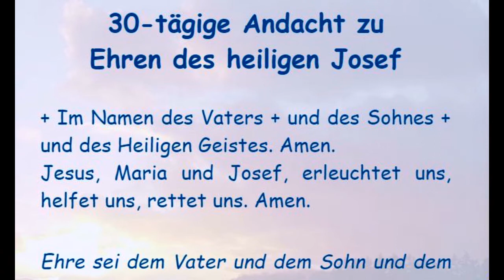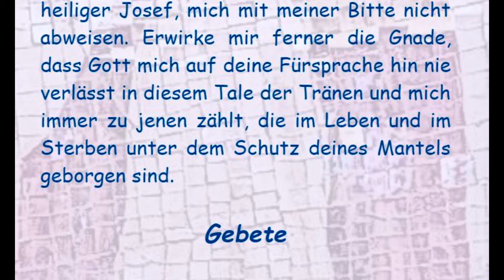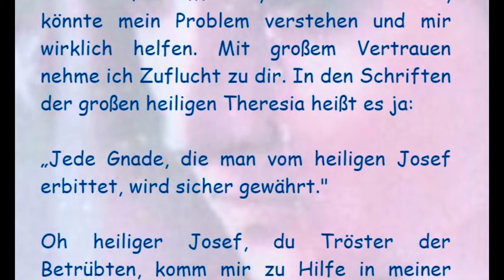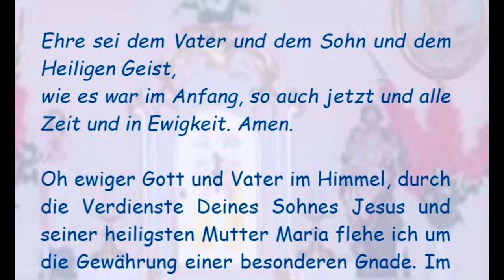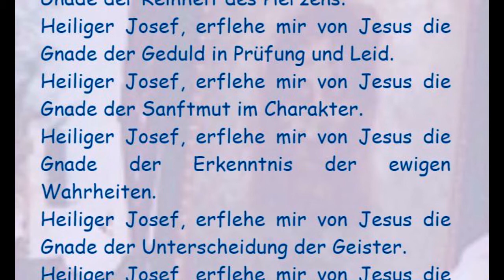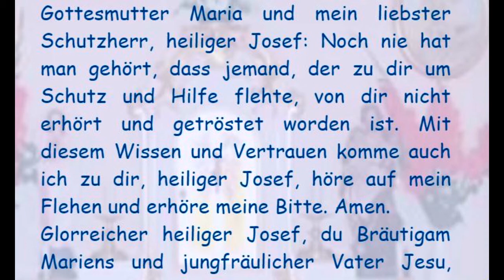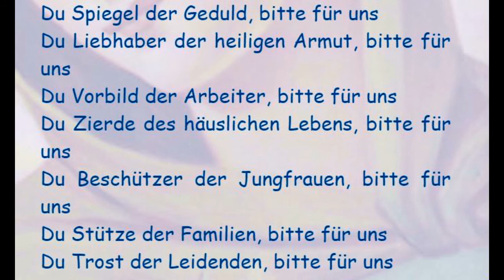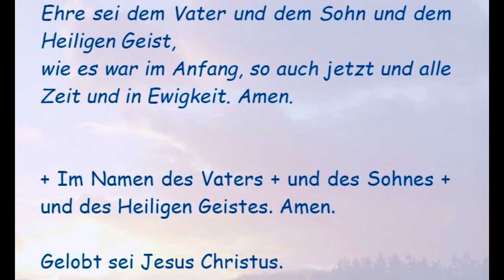30-tägige Andacht zu Ehren des heiligen Josef (30. Tag)